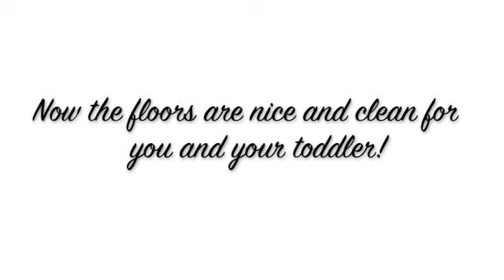BISSELL Symphony Review | Ask Anna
You will LOVE the BISSELL Symphony! In just a few short minutes you can have your floor vacuumed and steam cleaned with just the click of a button. Even messes as big as the remainder of a toddler's lunch are made easy with the BISSELL Symphony!